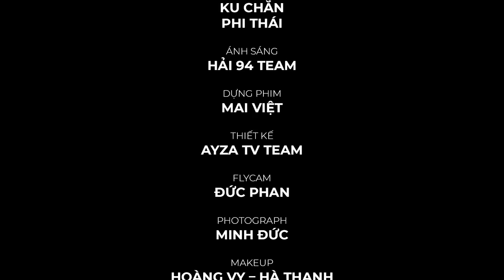Nhánh Lan Rừng - Vũ Hoàng Bản Bolero Đặc Biệt Mới Nhất 2020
► Bài Hát (Song) : NHANH LAN RỪNG
► Ca Sỹ (Singer) : VŨ HOÀNG
► Sáng Tác (Songwriter) : THẾ HIỂN
► Sản Xuất (Producer): VŨ HOÀNG
► Ekip: HOPE MEDIA
► Đồng Sản Xuất (Co - Producer): HOPE MEDIA
► Ý Tưởng - Kịch Bản (Idea - Content): VŨ HOÀNG & HANA LEE
► Đạo Diễn (Director): HUY TRẦN
► Quay film (Cameraman):  HOPE TEAM
►Chủ Nhiệm (Manager): HÙNG DI
►Make Up : Hoàng Vy - Hà Thanh
►Phục Trang (Stylist): Thương Bibi
► Quản Lý Diễn Viên : Thiên Bảo AyZa Tv